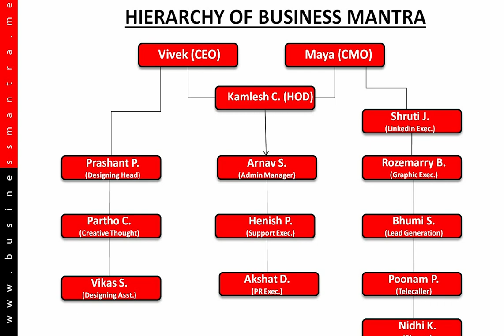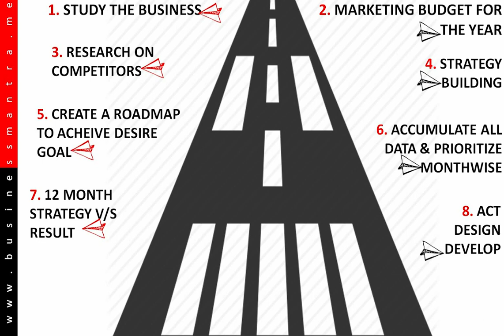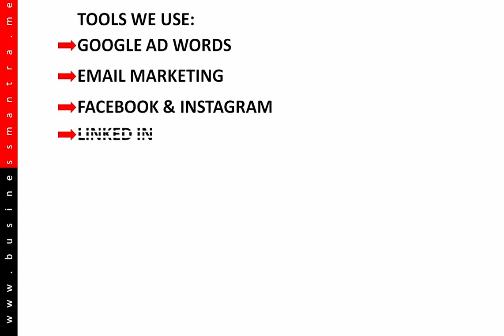How & What Business Mantra does in Marketing?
What we do and what we think to uplift your brand presence globally with our 12 month strategy & marketing plan.

Let's Make Your Business Digital With Business Mantra.
Join Our Most Advanced Online & Offline Marketing business strategy to grow you business. That will cover offline marketing, association & tie ups, lead generation, influencer's marketing, recruitment & training, operation management, back end marketing material approach.

Online Marketing Include:
* Social Media Optimization
* Google Ad Words
* GIF's
* Video Promotion
* Blog Posting
* Google My Business
* LinkedIn Networking
* Instagram Promotion
* Grid Making
* Story & Highlight
* Content Generation
* Twitter Optimization
* YouTube Channel & Promotion
* Online shop or store on different platform

Offline Marketing Include (CMO):
* Brand uplifting geographically
* SWOT analysis of Brand
* Influencer's Marketing
* Awareness & Corporate Tie-up
* HR - Recruitment, Training & KRA
* Membership Packages
* Operation Management
* Legal - Company Hierarchy, Offer, Appointments & Agreement Letters
* Back-end Marketing Material & Approach
* Networking & meeting with HNI people & Associates
* Grooming for all leaders 121 (personal) - Language + Leadership
* Planning of outdoor & indoor publicity
* Franchise Development PAN India
* Event & Exhibition Planning & Participation

GFX & VFX
* Graphic Designing
* Video Making
* Print Shoot & Ad Film Shoot
* Documentary Making
* Company Profile & Presentation
* Product Photography
* Video Presentation
* 3D Work & Animation
* Sound recording & dubbing
* Corporate film shoot

We are at MUMBAI - AHMEDABAD